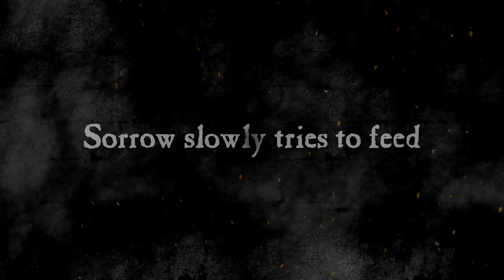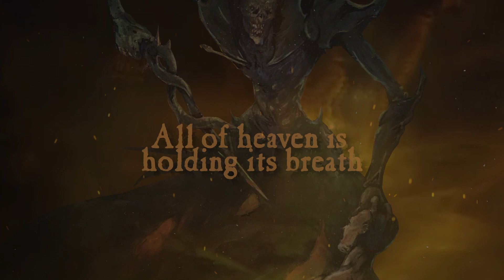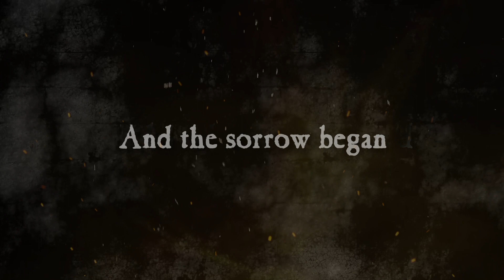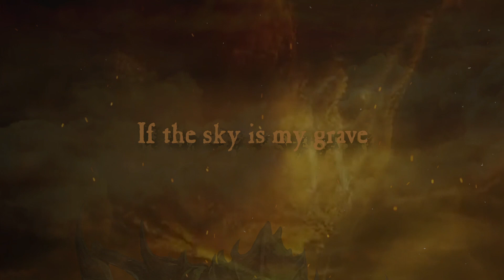Monolith - The Lord Conspirator OFFICIAL LYRIC VIDEO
The pummeling second & self-titled single from South African Avangard Death Metal shredders, Monolith, coming out on their long awaited debut full length album "The Lord Conspirator". Out 28 April 2020 worldwide!

Distribution provided by The Orchard